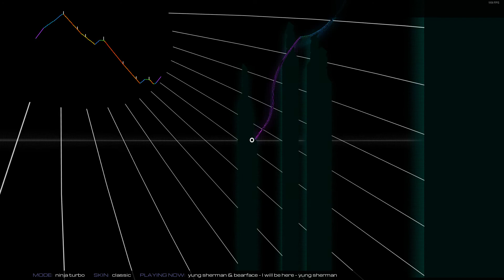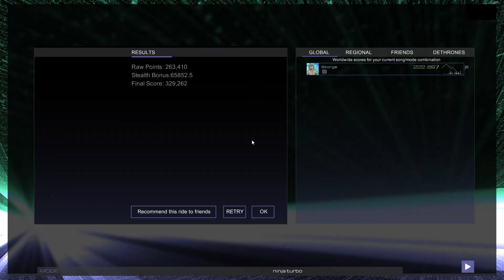Yung Sherman -I will be here (Audiosurf 2)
No spikes as usual 8^)